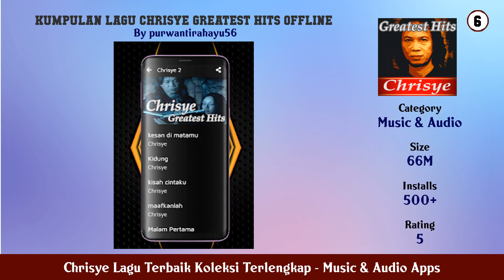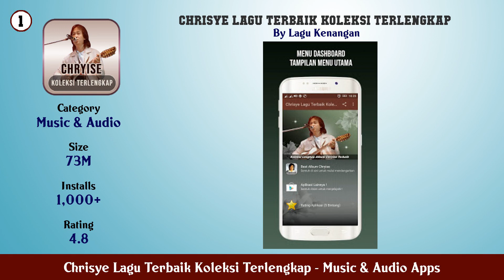Top 10 Chrisye Lagu Terbaik Koleksi Terlengkap Android Apps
In this video we have listed Top Chrisye Lagu Terbaik Koleksi Terlengkap Android Apps. This video is for information and reference purpose only.